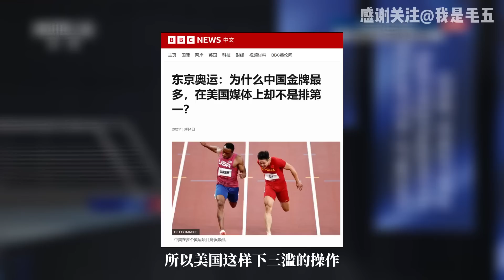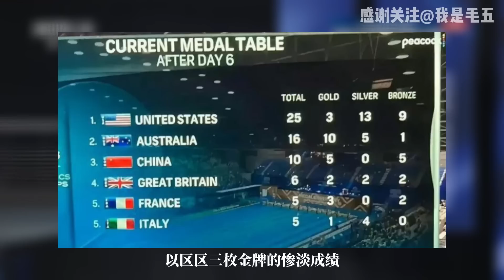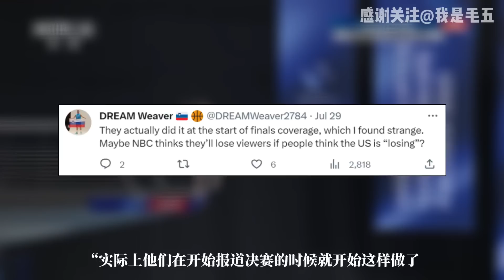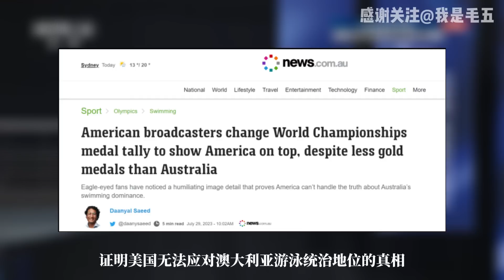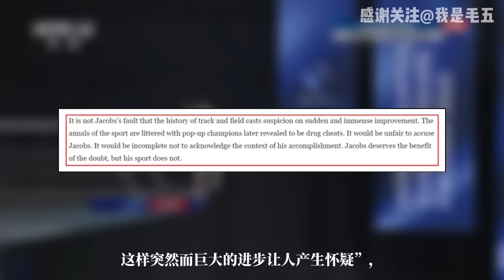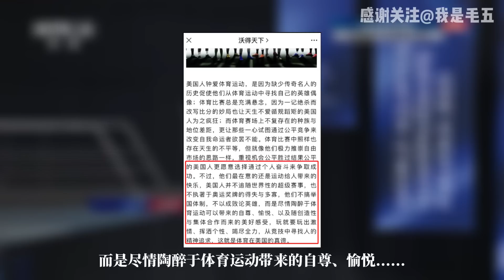输了比赛还硬给自己排第一，美国体育精神连韩国不如了？